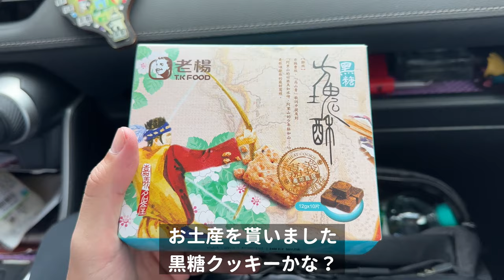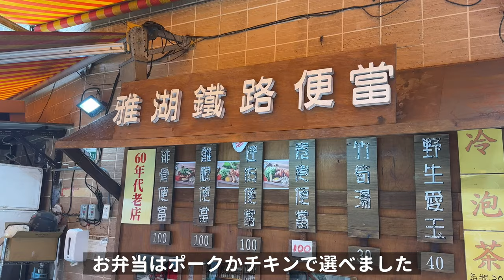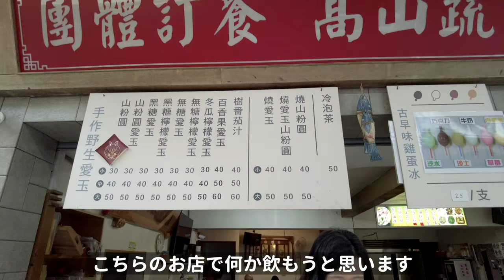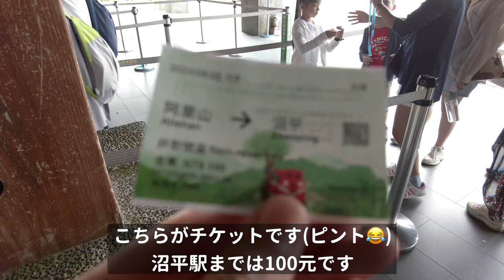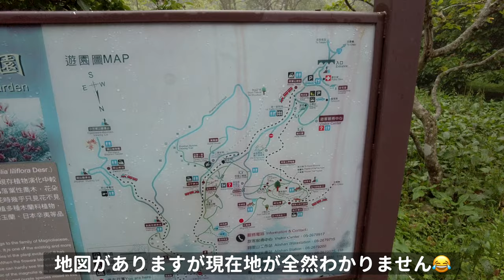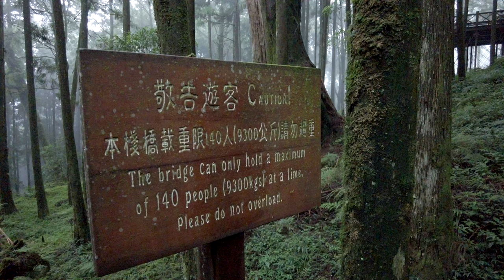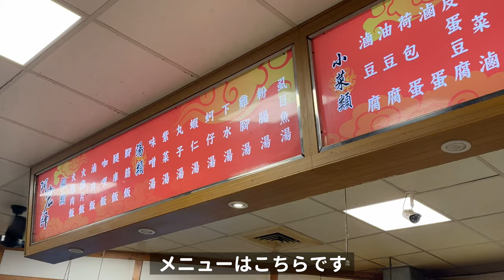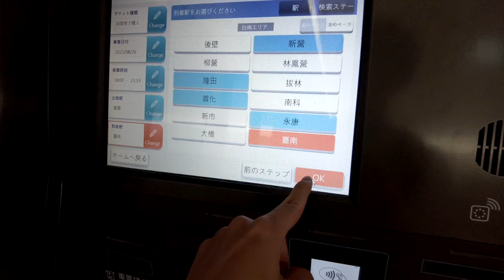神秘的な景色が広がる阿里山に登ってきました！その帰りに激ウマ台湾飯見つけた😋 | 阿宏師火雞肉飯【台湾🇹🇼75】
こんにちは！HIKOLOGです。

2023年8月に台湾に遊びに行ってきたのでその様子をお届けします！
最後までご視聴してくれると嬉しいです！

※動画内の円表記は2023年8月のレート1台湾元＝4.56円で計算しています
※動画内の情報は撮影日に基づいた情報となっています
※中国語の字幕はChatGPTを使用してるので間違った表現があるかもしれません

【チャプター】
0:00 オープニング
1:28 奮起湖
6:26 阿里山
15:43 阿宏師火雞肉飯
18:11 台南へ
19:25 台南鉄道ホテル
21:31 エンディング

お仕事の相談・依頼はこちらまでお願いします

【使用機材】
DJI Pocket 2
iPhone14pro

【編集環境】
M2 MacBook Air 13inch

【編集ソフト】
Final Cut Pro
Adobe Photoshop
Adobe Lightroom